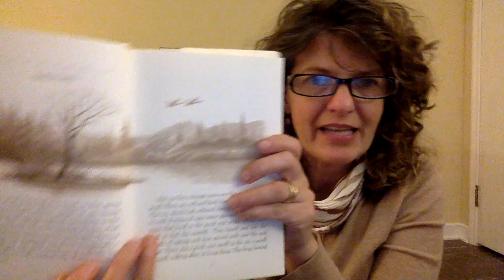TotS Chapter 2